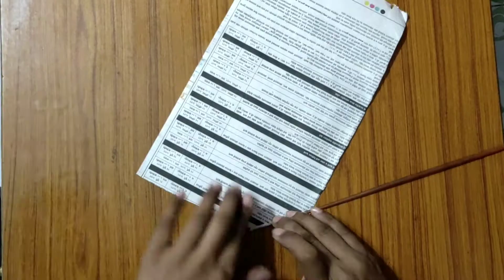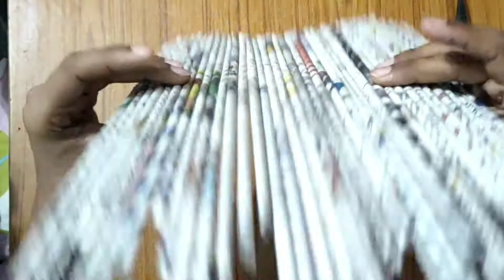DIY Newspaper Crafts | Newspaper Mobile Holder | DIY Pen stand & Mobile stand at Home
DIY Newspaper Crafts|| simple way to make mobile Holder and stationary stand with newspaper ||